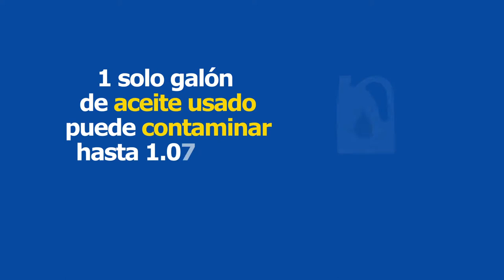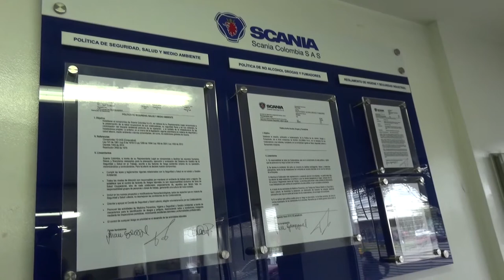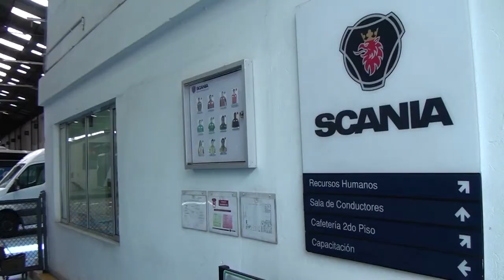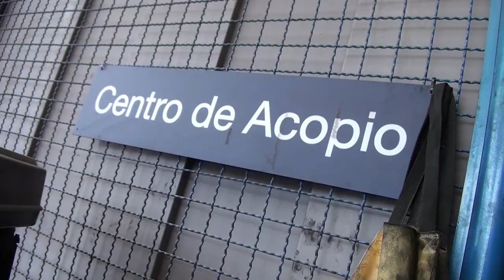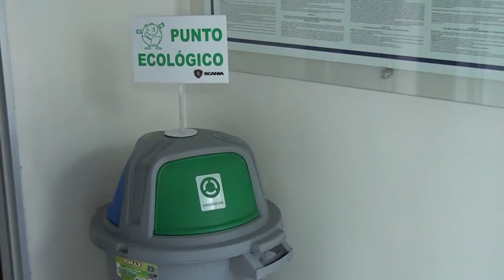Scania Colombia video EL PLANETA ERES TÚ / SALVA TU PLANETA RESIDUOS PELIGROSOS: ACEITE USADO